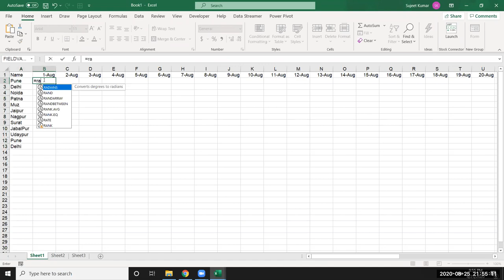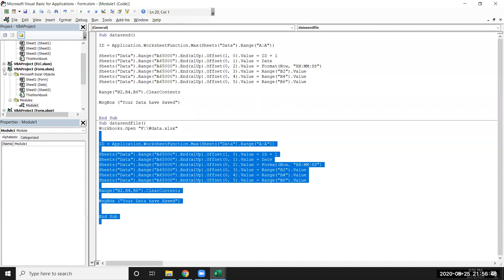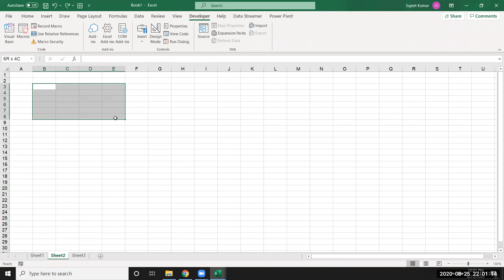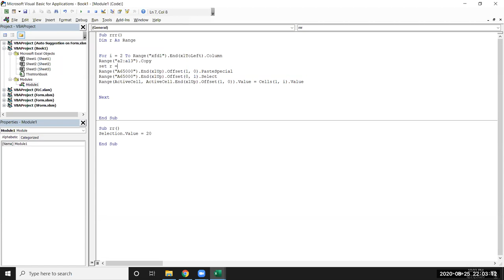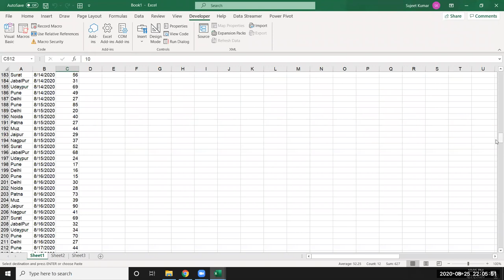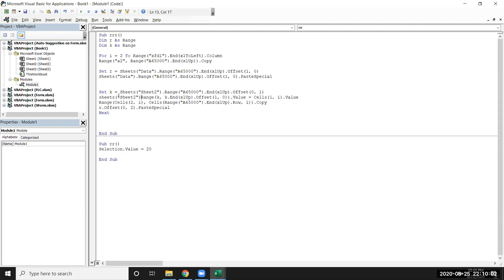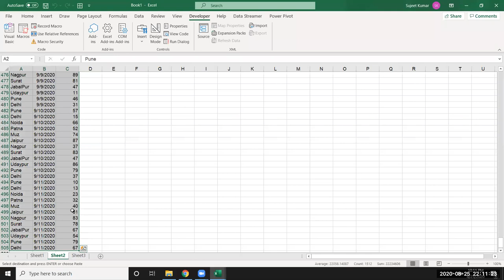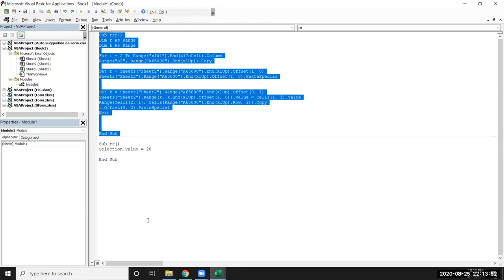Loop in Loops - VBA Macros Live Classes